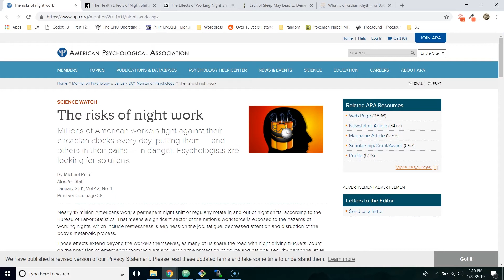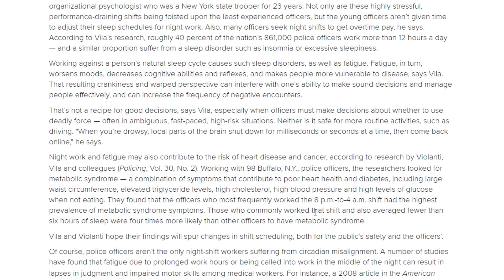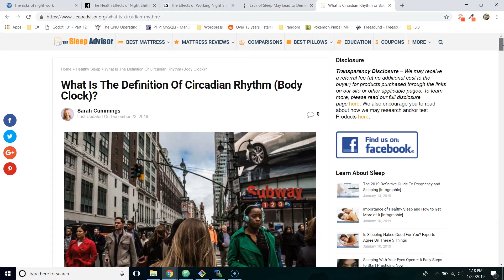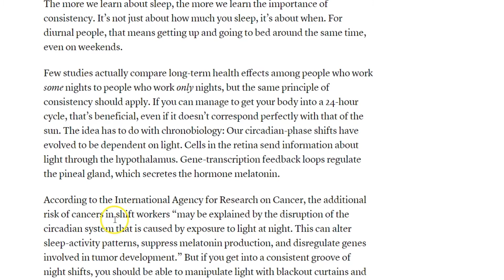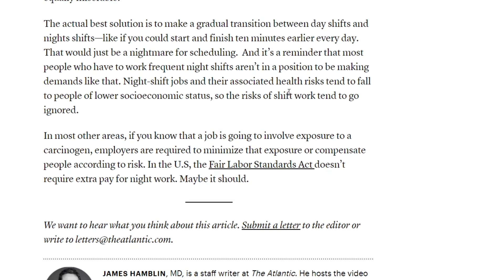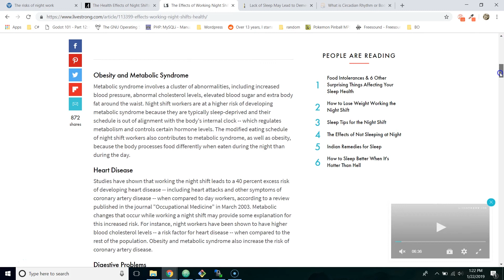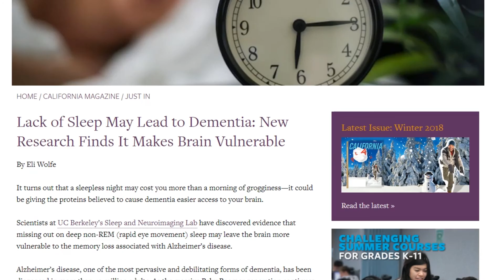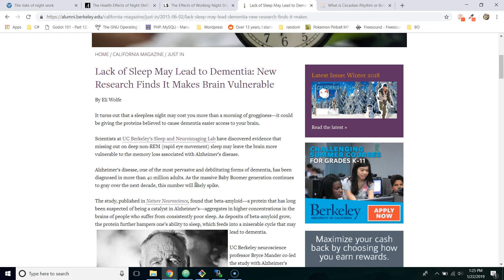The health dangers of working night shifts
The Effects of Working Night Shifts on Your Health -

Lack of Sleep May Lead to Dementia: New Research Finds It Makes Brain Vulnerable

What Is The Definition Of Circadian Rhythm (Body Clock)?

Welcome body odor sufferers. For many of you who are considering to work night shifts or are currently working night shifts. I have to warn you about the negative side effects of constantly working late at night and not getting adequate sleep